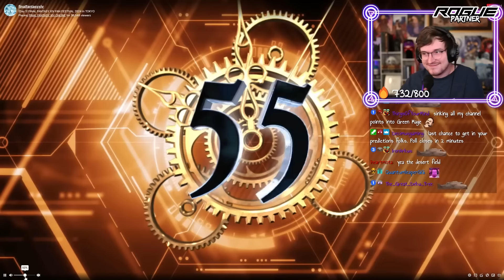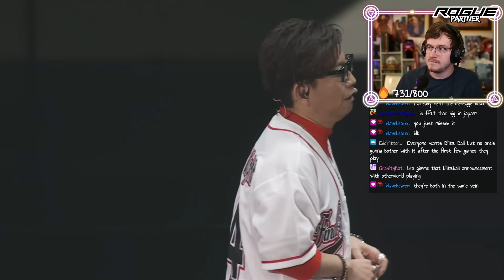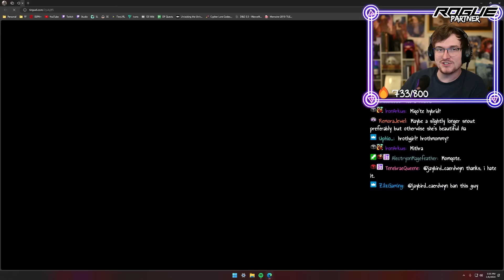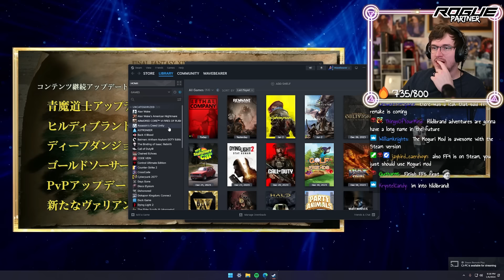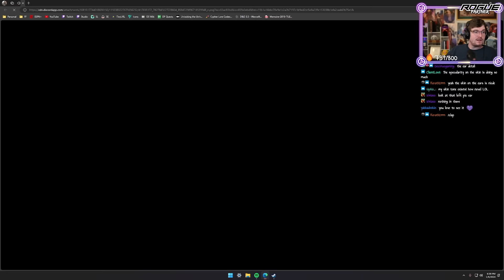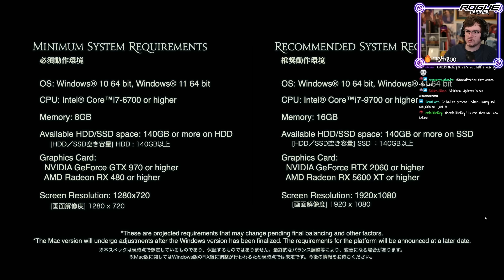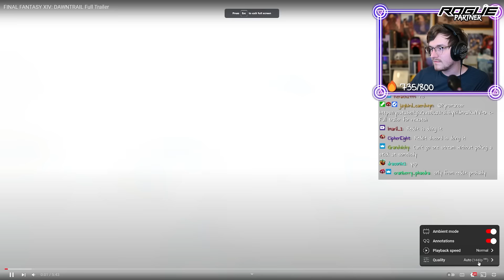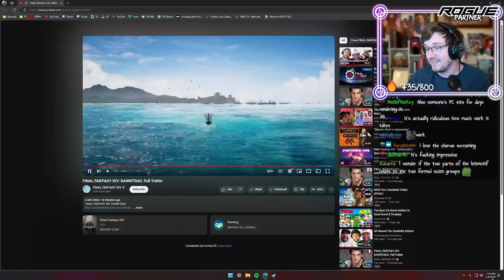WHAT is HAPPENING in this EXPANSION?! | Final Fantasy XIV Japan FanFest 2024 REACTION